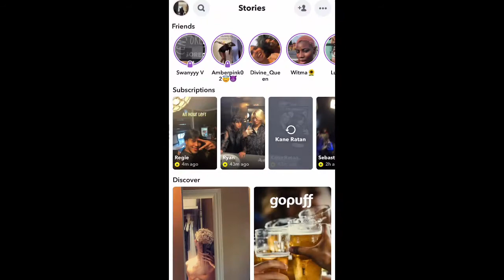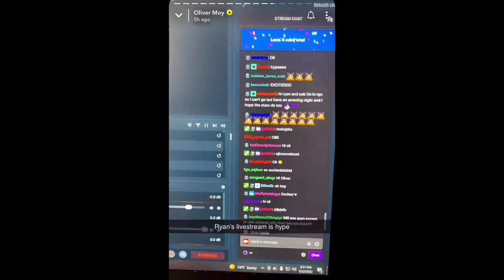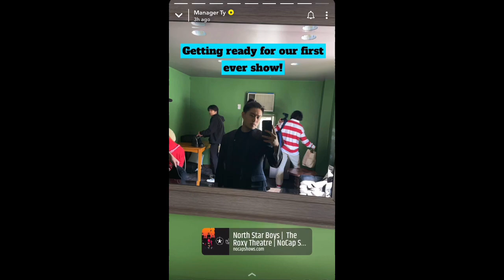NSB snap memories